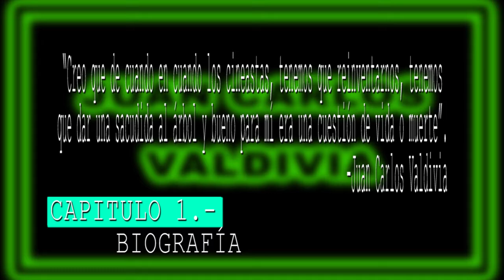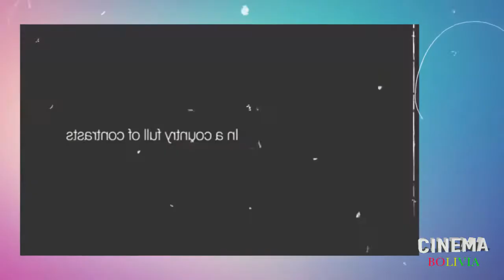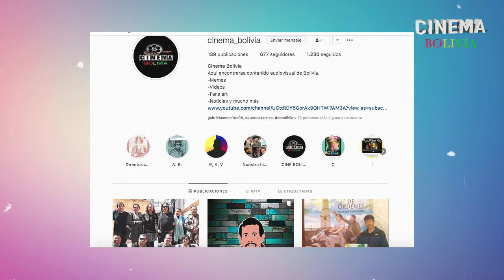#3 CRONOLOGÍA DE JUAN CARLOS VALDIVIA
Una nueva cronología, esta vez del carismático Director Boliviano Juan Carlos Valdivia